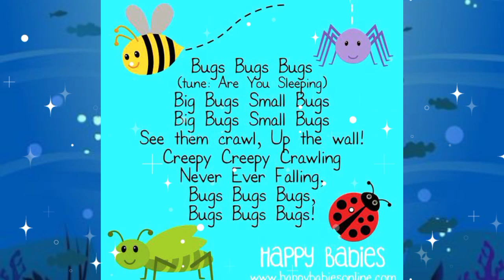Big bugs small bugs song for kids 🐰🐰🐰